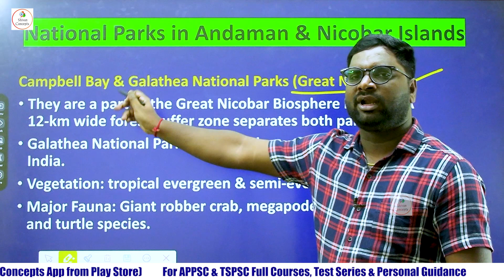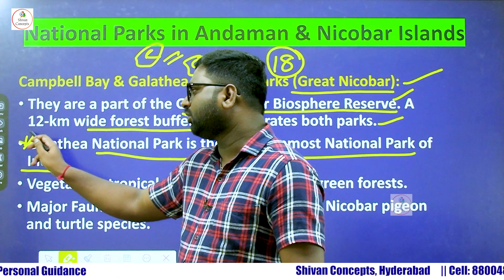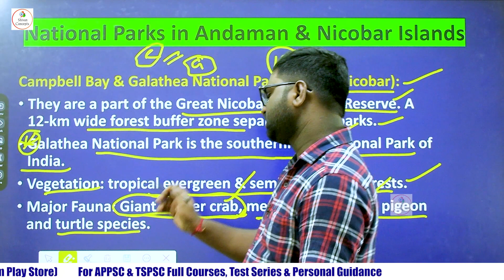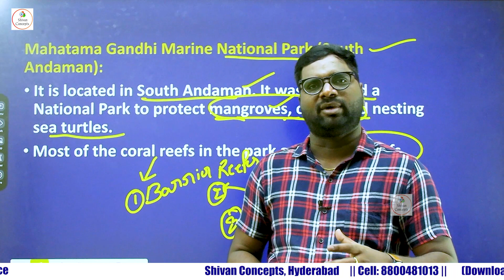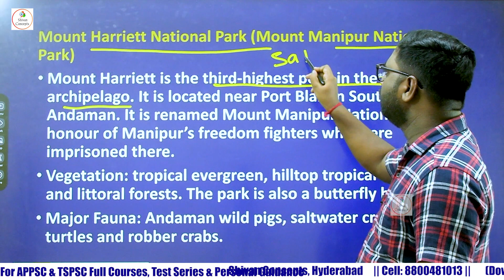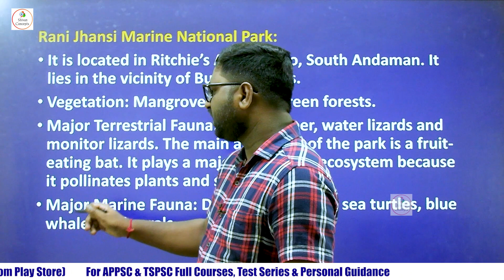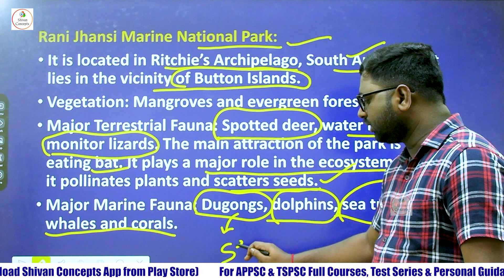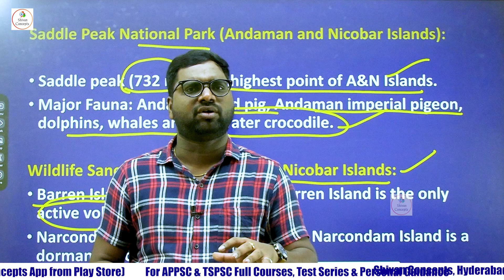National Parks in Andaman & Nicobar Islands | Indian Geography By Shivan sir